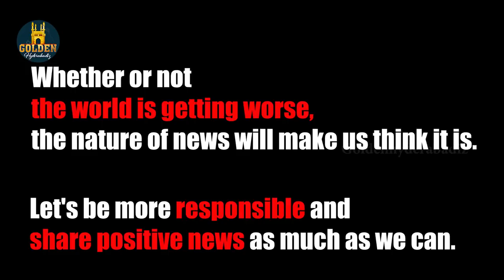Apni Media | Golden Hyderabadiz Shots #4 | Abdul Razzak | Hyderabadi Comedy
Presenting Episode #4 of Golden Hyderabadiz Shots, Apni Media, exclusively on Golden Hyderabadiz ft. Abdul Razzak, Bilal Memon, Thakur Honey Singh, DJ Maddy.

A person is looted in broad daylight but how the media covers this news is an eye-opener, both, for the media and viewers. Don't forget to watch what news they are rushing to cover next, in the end.

Cast:
Abdul Razzak
Bilal Menon
Thakur Honey Singh
DJ Maddy

Writer - Bilal Memon
Director - Abdul Razzak
Editor - Allam Shashikanth